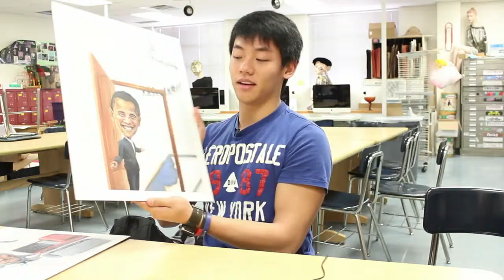CHHS Art Program 2013